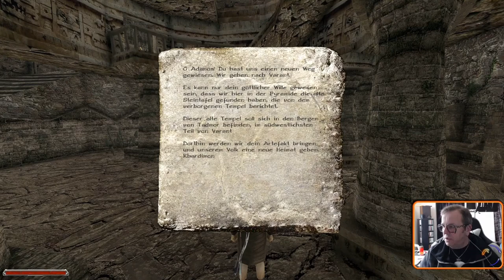IN D. A. PYRAMIDE.⚓ODYSSEE-Im Auftrag des Königs, V2.6 (L'Hiver) #393★Let's Play [Gothic 2 Mod][GER]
"IN DER ALTEN PYRAMIDE".⚓ ODYSSEE-Im Auftrag des Königs, V2.6 (L'Hiver) #393★Let's Play- [Gothic 2 Mod][GER] ⚓

-Kommentiertes Gameplay durch David van Scouten
Freiwillige Spenden💰👍:

Entwickler/Publisher:
Piranha Bytes/Jowood